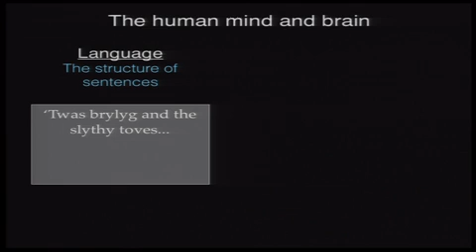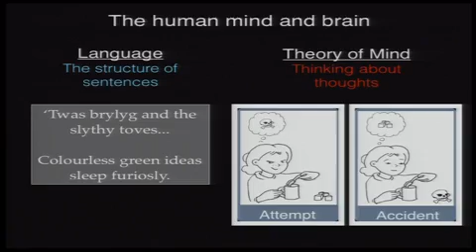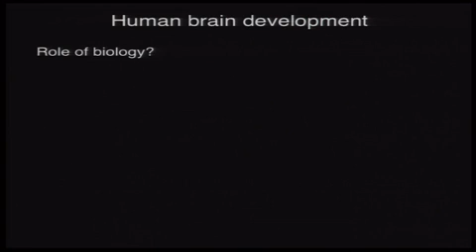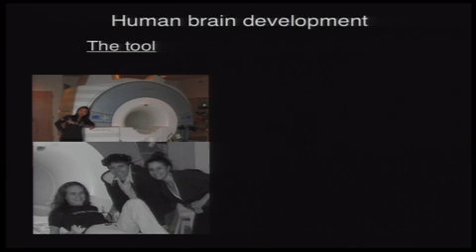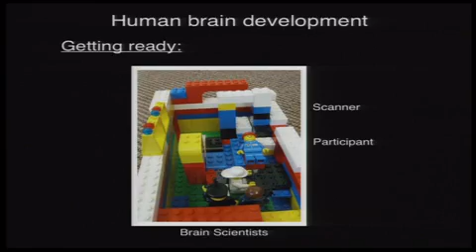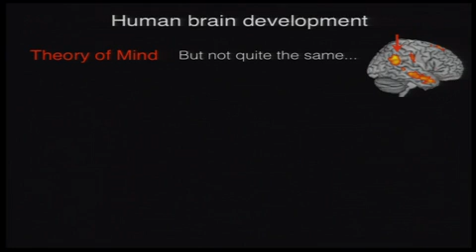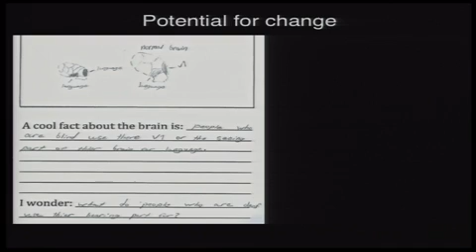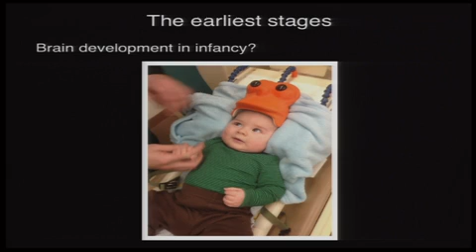Tech Day 2013: Rebecca Saxe PhD '03 - The Brain as Mind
Theory of Mind describes the most remarkable aspect of the human brain -- its ability to be aware of itself as well as of the mental states of others. Prof. Saxe is best known for discovering a brain region specialized for constructing abstract thoughts and is the region underlying Theory of Mind. In this talk, she will explore how this electrical and biological machine, the brain, constructs abstract thoughts and thus becomes a mind.